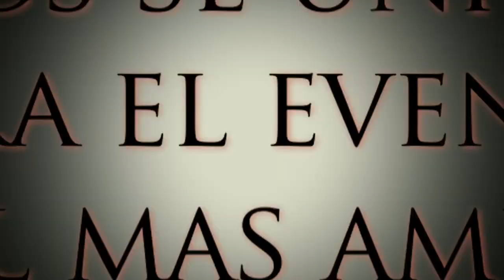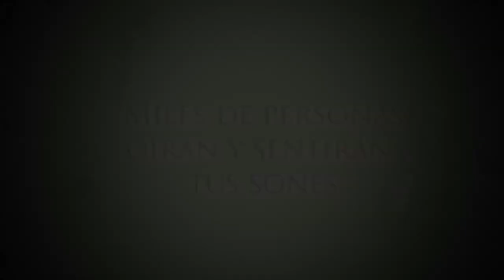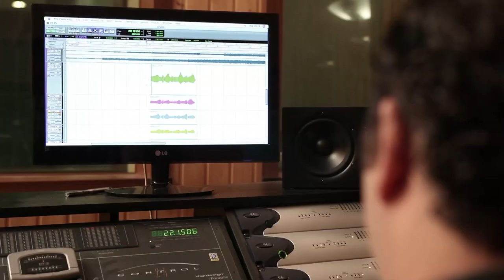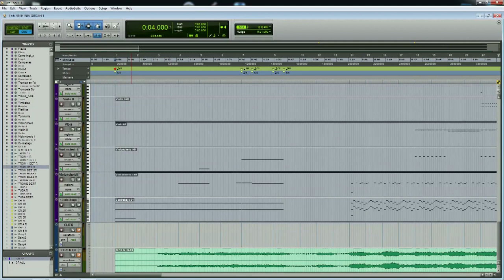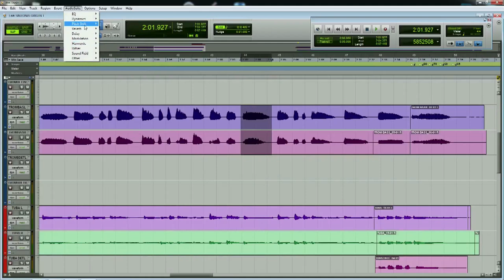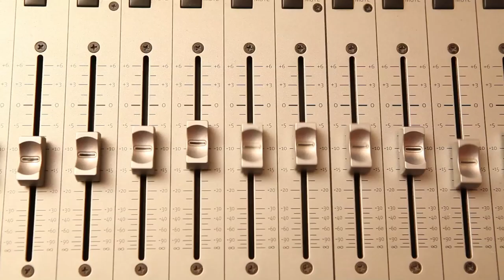Origen | Musica Cofrade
Video Promocional del proyecto Origen, una recopilación de marchas nuevas de diferentes agrupaciones musicales y bandas de Cornetas y tambores.
Musica: Origin - Jorge Aguila, también incluida en el CD Volumen 1
Agradecer a toda la gente que ha hecho posible este grandísimo trabajo, sin ellos esto seria imposible.